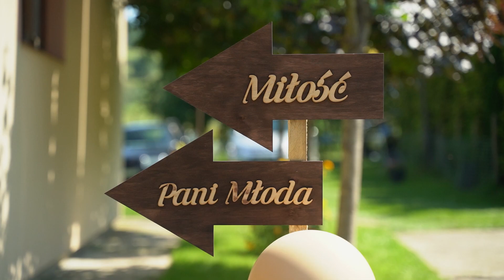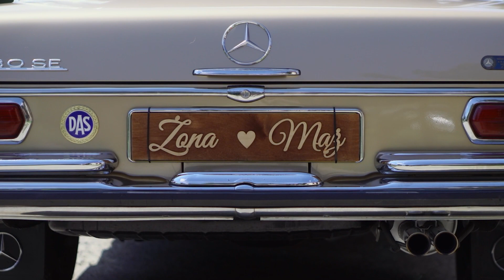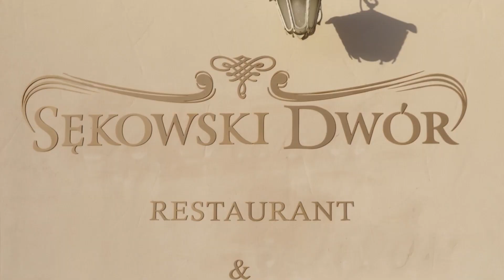Weronika i Michał / Wedding Highlights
Zapraszamy na film oparty na faktach.
Wystąpili: Weronika i Michał
Miejsce akcji: Kościół pw. Przemienienia Pańskiego w Osieku Jasielskim oraz Sękowski Dwór

Wykorzystane utwory:
Kailo - Say That Way
You - Plej
MEL017 - Don Blackman - Just Can't Stay Away